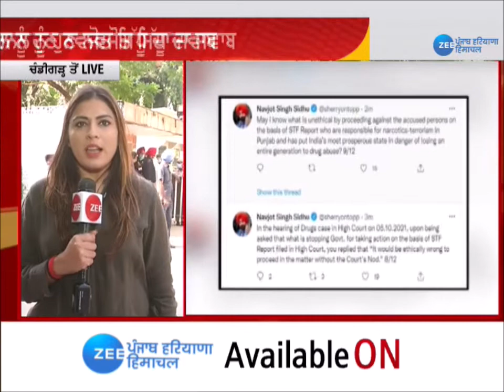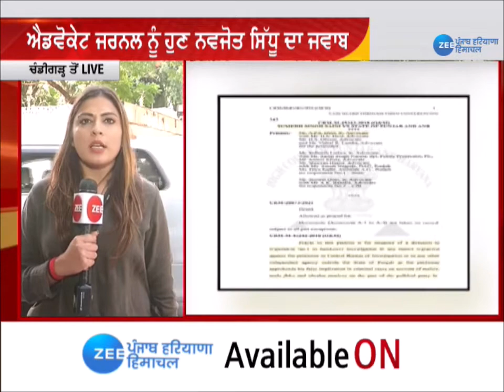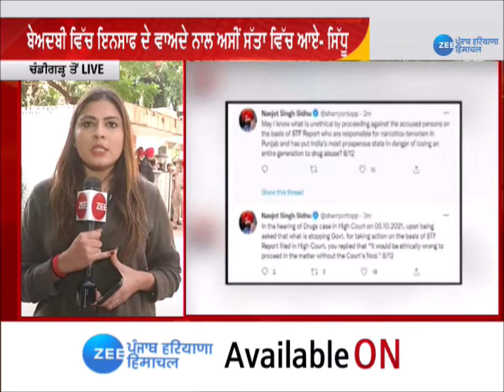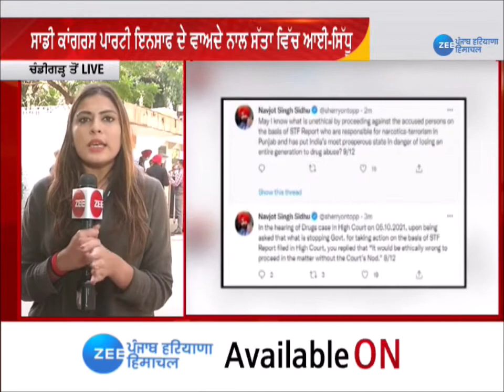ਐਡਵੋਕੇਟ ਜਰਨਲ ਨੂੰ ਹੁਣ ਨਵਜੋਤ ਸਿੱਧੂ ਦਾ ਜਵਾਬ